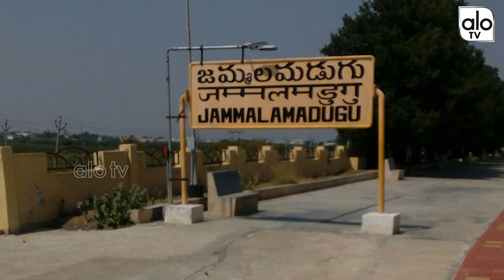Kadapa Election Special Story | TDP Vs YSRCP | Mp Election 2019 | Lok Sabha Election 2019 | Alo Tv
Kadapa Election Special Story TDP Vs YSRCP Mp Election 2019 Lok Sabha Election 2019

Kadapa Lok Sabha constituency (formerly, Cuddapah) is one of the 25 Lok Sabha (Lower House of the Parliament) constituencies in Andhra Pradesh state in southern India.
Kadapa (alternatively spelled Cuddapah) is a city in the Rayalseema region of the south-central part of Andhra Pradesh, India . It is the district headquarters of Kadapa district. As of 2011 Census of India, the city had a population of 344,078. It is located 8 kilometres (5.0 mi) south of the Penna River. The city is surrounded on three sides by the Nallamala and Palkonda Hills lying on the tectonic landscape between the Eastern and Western ghats. Black and Red ferrous soils  the region. The city is nicknamed "Gadapa" ('threshold') since it is the gateway from the west to the sacred hills of Tirumala.

Kadapa has been under different rulers in its history, including the Nizams and Cholas, the Vijayanagara Empire and Kingdom of Mysore

Etymology
The city's name originated from the Telugu word "Gadapa" meaning threshold or gate. It acquired this name with its relation to the Tirumala Hills; one had to pass through Cuddapah in olden days to reach Tirumala Hills. In old Telugu the word Kadapa meant a threshold which in modern standard Telugu is evolved to Gadapa while the city's name retained the old flavour. It was spelled "Cuddapah" but was changed to "Kadapa" on 19 August 2005 to reflect the local pronunciation of the name.Some of the inscriptions found recently have mentioned about this place as Hiranyanagaram.

History
Post classical era (200–800 AD)
The history of Kadapa dates back to the 2nd century BC. The evidences of Archaeological Survey of India suggest that it started with Mourya and Satavahana dynasty. And since then it has been under the rule of numerous dynasties including Chalukya, Cholas and Pallava. Among all of these dynasties, first one to rule over Kadapa was Pallava dynasty. Pallava kings ruled over the city during the 5th century after penetrating into North of Kadapa. After that Cholas ruled till the 8th century after defeating Pallavas. Later Banas ruled over Kadapa.

History

As the Muslim rulers rullled the South India, it was then brought under the control of the Nawab of Cuddapah. With the advent of British, it was ceded to them by the Nawab. Under the rule of British, Siddavatam served as the headquarters of the district briefly. Currently the city of Cuddapah serves as the headquarters and Siddavatam was reduced to a Mandal in the district.,ruled by late king Yaseen khan BA.BL..and khamruddin and Gayasuddin are stared the work of tobacco leaf now they leave in kadapa.

Ameen peer dargah the masjid is believed to be constructed in 1683. It was originally a grave place for the two Sufi saints Perullah Hussaini and Arufulla Hussaini II. The then Nawab of Sidhout Taluk, Nawab Nek nam Khan changed the name of this place to Neknamabaad on the advice of Perullah Hussaini. Neknamabaad eventually became Kadapa.Era (8th to 18th centuries AD)

Palkonda Hills near Kadapa

Ancient Kadapa (Kurpa)Town ruled by Hyder Ali in 1780
After Banas, Rashtrakutas ruled Kadapa region Among the popular rulers of Kadapa was King Indra III, who served during the period of 915 AD. In his period, Kadapa gained a lot of power and influence, which declined with his death later. Telugu Cholas, were the next one to rule Kadapa. Ambadeva ruled Kadapa in the latter half of the 13th century when he established the capital at Vallur, which is located at a distance of about 15 km from Kadapa.

After the death of Ambadeva, the Kakatiya king Prataparudra II ruled until early 14th century. Prataparudra was defeated by Muslims in the reign of Khalji emperor Alla Uddin. Later in the mid-14th century, Hindus of Vijayanagar dynasty drove the Muslims out of Warangal and subsequently Kadapa and ruled for around two centuries till they were defeated by the Nawab of Golkonda. The most illustrious ruler during this time was Pemmasani Thimma Nayudu (1422 CE) who developed the region and constructed many tanks and temples here. Muslims of Golkonda conquered the region in 1594 when Mir Jumla II raided Gandikota fort and defeated Chinna Thimma Nayudu by treachery. Marathas took over the city in 1740 after defeating the Nawab of Kurnool and Cuddapah. Hyder Ali and Tipu Sultan also ruled the city before it fell in the hands of Nizam by the Treaty of Seringapatam in 1792. Later the British took control of Kadapa District in 1800 CE. Although the town is an ancient one, it was probably extended by Neknam Khan, the Qutb Shahi commander, who called the extension as "Neknamabad".